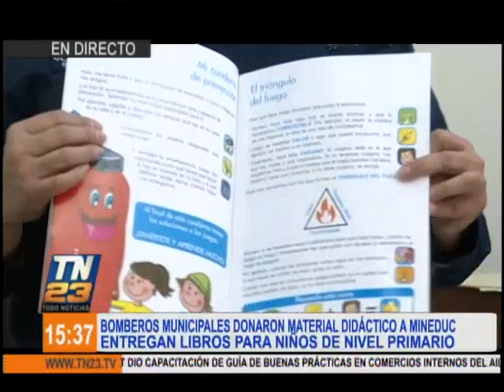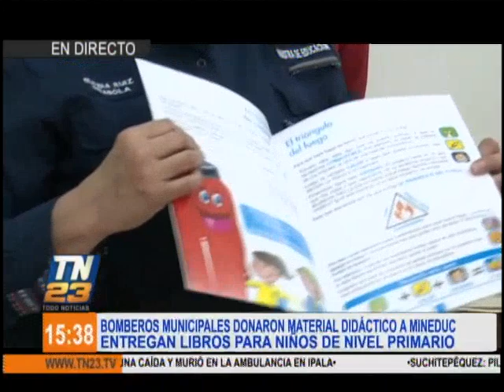Bomberos Municipales donaron material didáctico a Mineduc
El Cuerpo de Bomberos Municipales donó material didáctico al Ministerio de Educación, el cual consiste en libros para niños de nivel primario, que les permitirá aprender las medidas de prevención de emergencias.